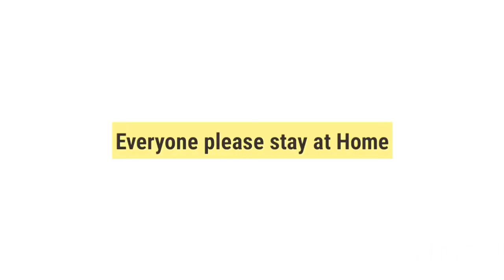.telugu funny moment and wtf pubg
NOT ONLY PUBG TROLLING WHAT EVER U LIKE PLEASE COMMENT
MAKE SURE U HAVE FUN
gamer if u interested to join comment